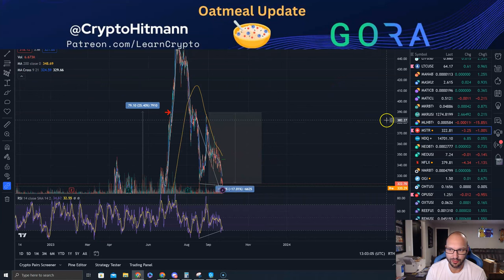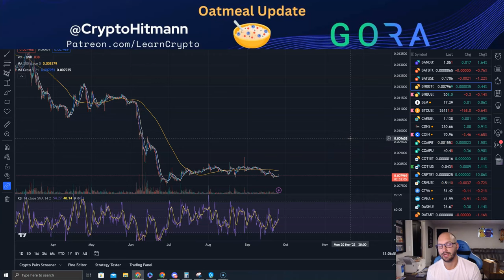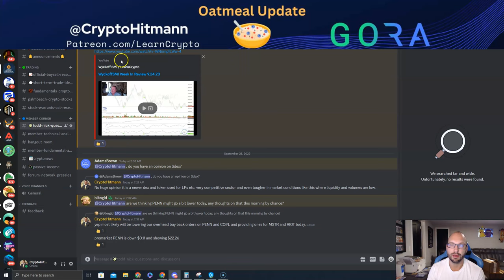Bitcoin reversal underway? What's Stocks are we Buying 💰How to get on the right side of the markets!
Bitcoin reversal underway⁉️

What's Stocks are we Buying 💰

How do you get on the right side of the markets?